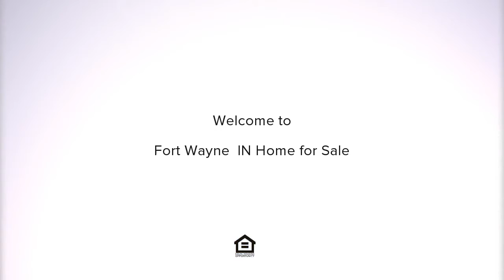2050 Pauline Street, Fort Wayne, IN REAL ESTATE VIDEO